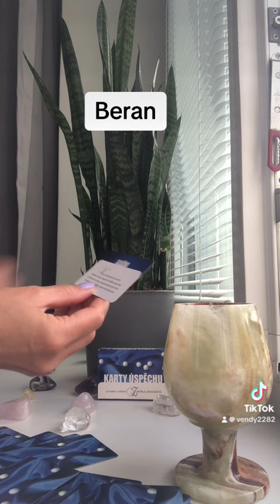Vzkazy pro Berany